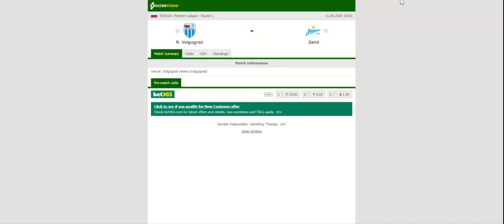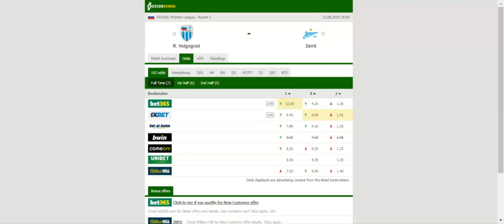VOLGOGRAD VS ZENIT PREDICTION & BETTING TIPS - 11/08/2020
2021 college football predictions,
2019 college football predictions,
2020 ncaa football predictions,
nc state football predictions 2020,
2020 nebraska football predictions,
2020 uga football predictions,
10 football predictions 2020,
football songs,
football vines,
football skills,
football daily,
football games,
football khela,
football live,
football pump up,
football anime,
football analysis,
football asmr,
football agility drills,
football american,
football academy,
football anthem,
football boots,
football big hits,
football bloopers,
r/b football,
f c b football,
mattyb football,
s.a.b football,